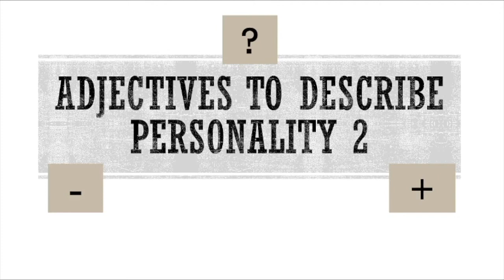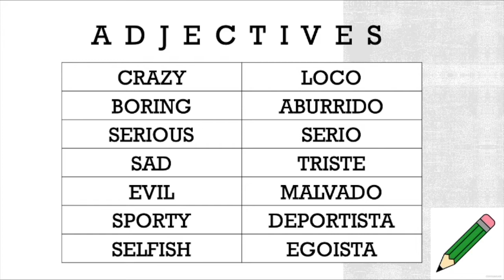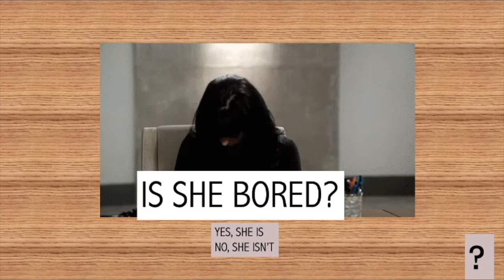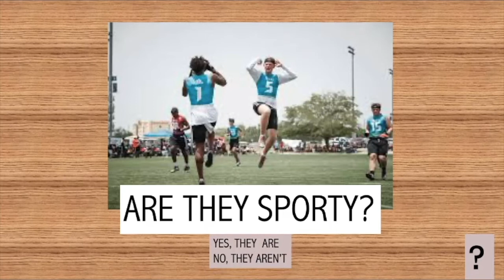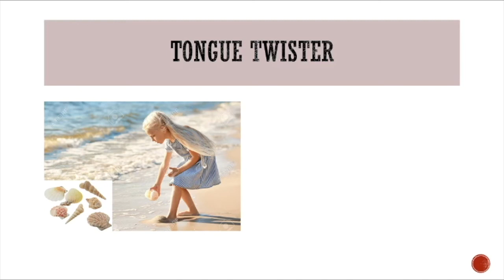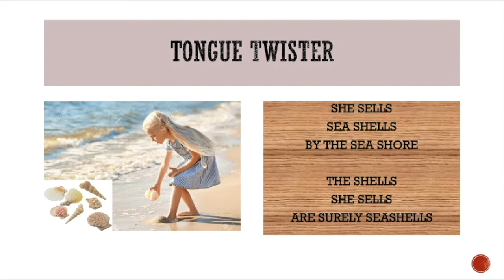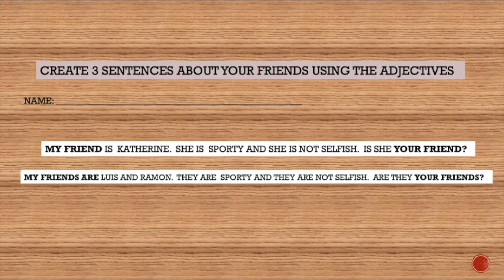ADJETIVOS PARTE 2 (en ingles)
Aqui encontraran una clase completa de los adjetivos descriptivos en ingles, juntamente veran algunas dinamicas que se pueden realizar en casa para mejorar el listening, writing y reading de los niños.